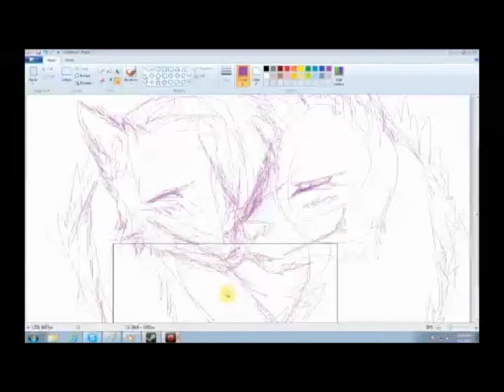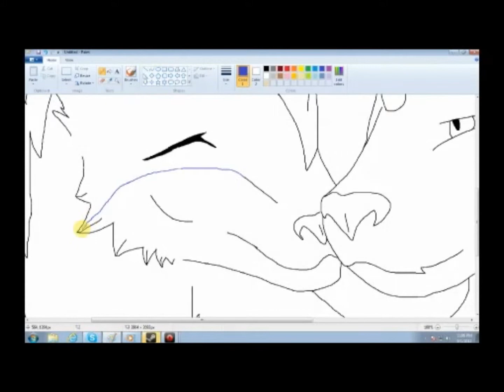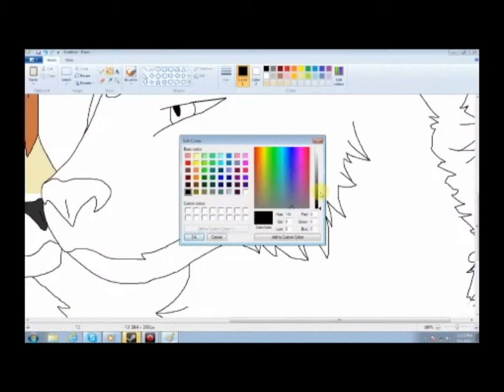hyena love Speedpaint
hehe a hyena couple pic hope u like! :3